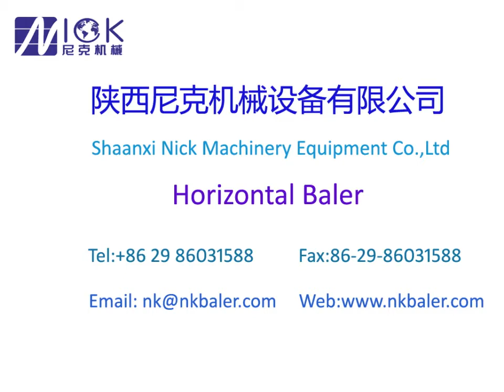PP films Baling Machine ,Films Horizontal Baling Press ,Plastic Bottles Baler machine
Shaanxi Nick machinery equipment can supply many kinds of baler machine